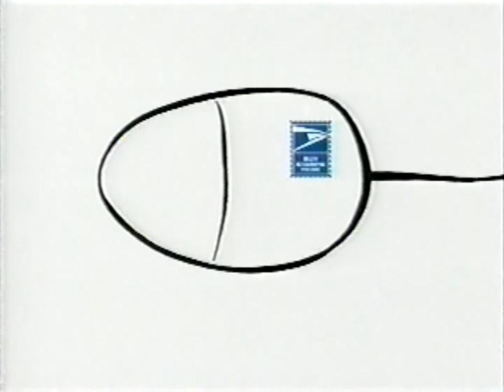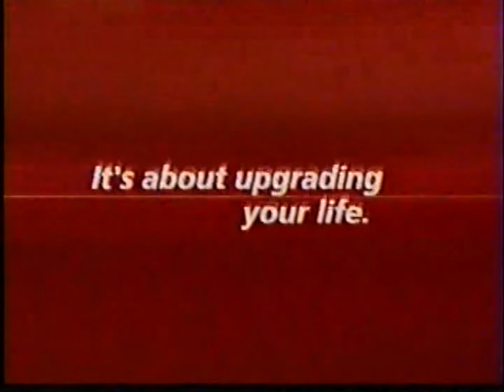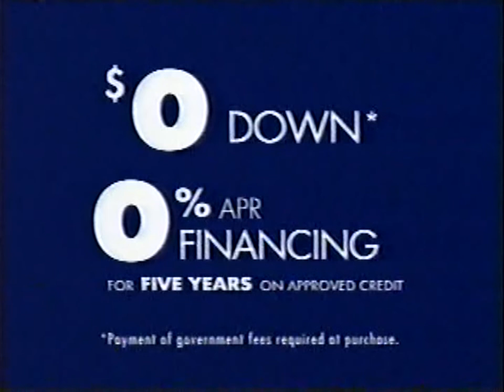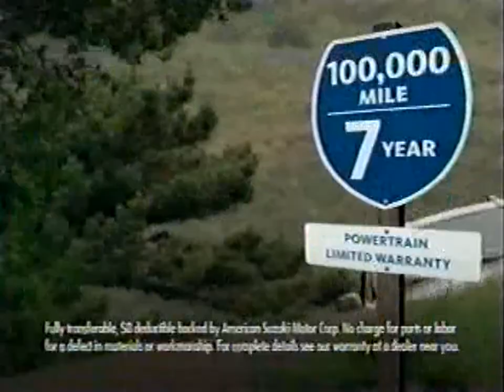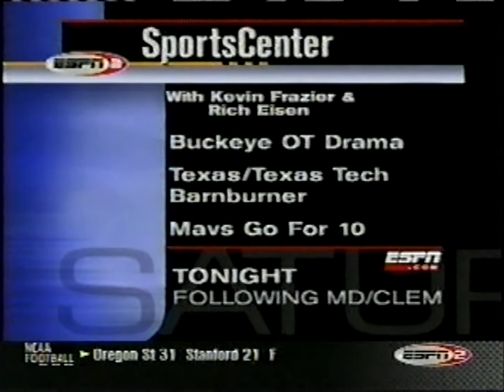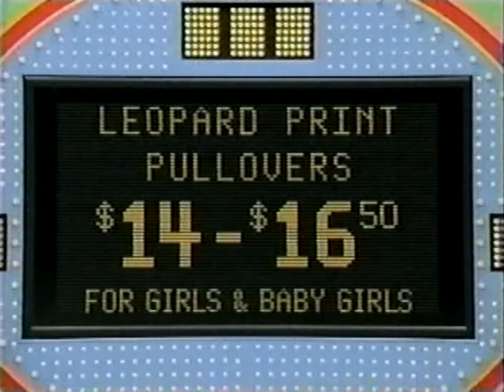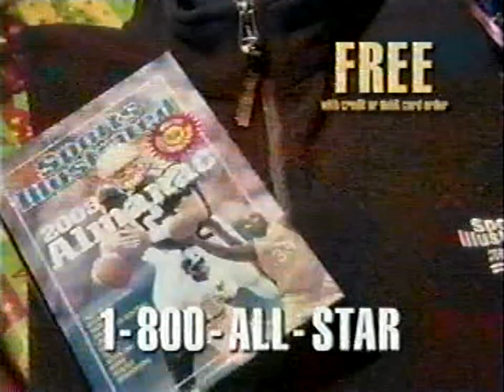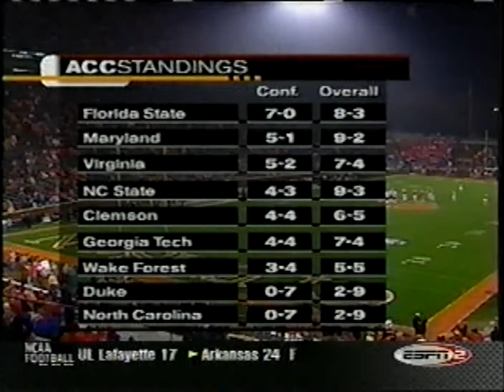2002 11 29 Football Maryland (16) @ Clemson